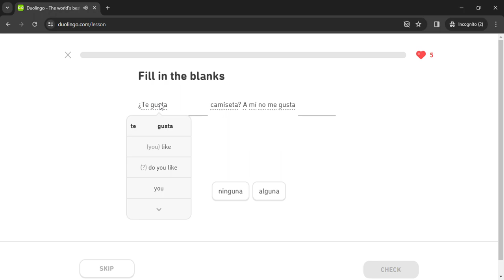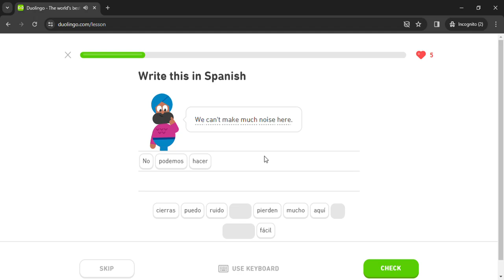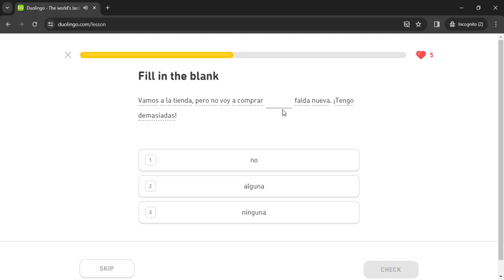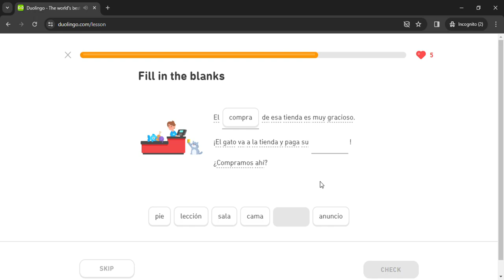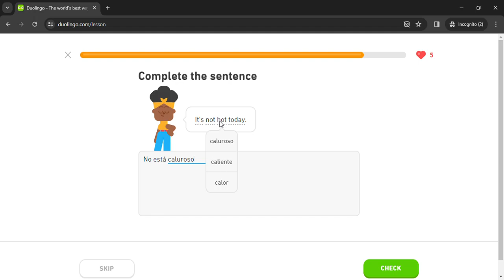Duolingo #1209 Spanish - English (Part 11 - Commands 2)